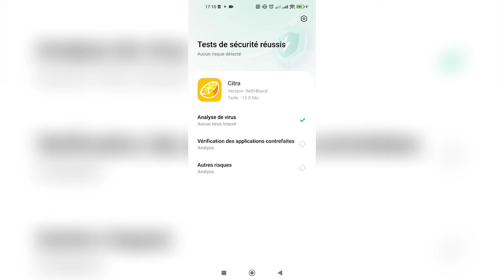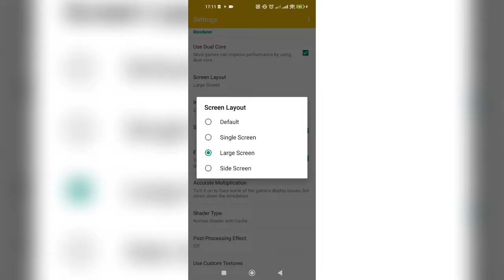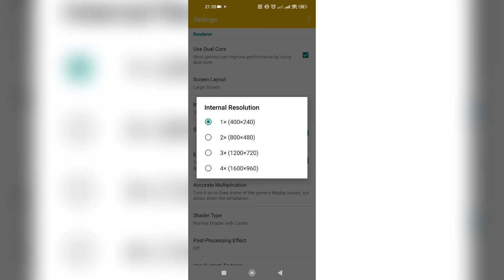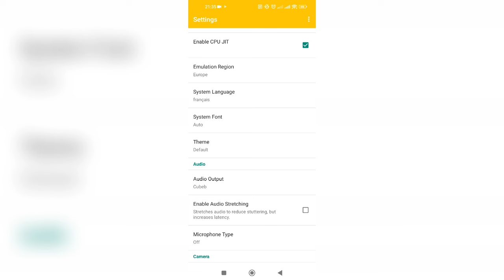Citra MMJ Android: Jouer à la Nintendo 3DS sur Mobile en 2024? (TUTO)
Je vous montre dans cette vidéo comment jouer à des jeux Nintendo 3DS sur Mobile android en 2024 uniquement. Citra MMJ est un émulateur qui permet de jouer à vos jeux nintendo 3DS sur mobile android. Je vous montre dans ce tuto comment vous pouvez jouer à vos jeux Nintendo 3DS sur votre smartphone ou mobile android grâce à Citra MMJ Android 2024 .

⭐️Lien pour Télécharger L'application Citra MMJ Mobile 2024:
⏹Smartphone pour utiliser Citra MMJ Android à mois de 300 Euros
⏹Smartphone pour utiliser Citra MMJ Android à mois de 500 Euros
⏹Smartphone Premium pour jouer sur Yuzu Android

⏹Top 7 des Meilleurs Jeux One Piece sur Mobile en 2024 | One Piece Mobile Game 2024

Avis à tous les fans de Nintendo, avec Citra MMJ Android 2024, vous allez pouvoir jouer aux jeux vidéo de la 3DS sur votre smartphone et tablette Android comme sur la console de poche…